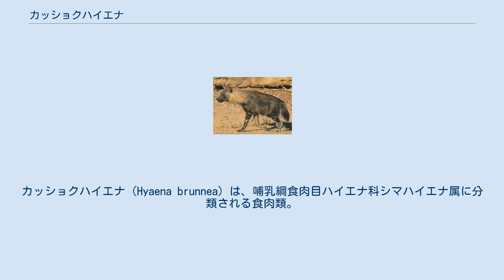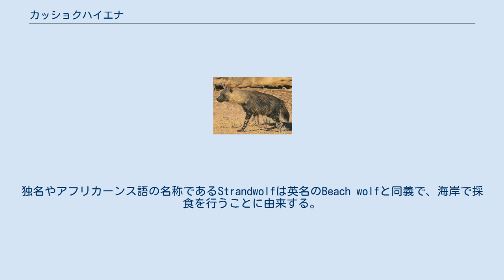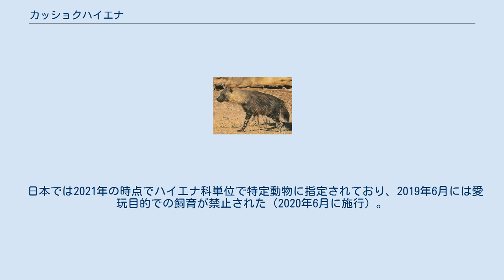カッショクハイエナ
カッショクハイエナ（Hyaena brunnea）は、哺乳綱食肉目ハイエナ科シマハイエナ属に分類される食肉類。
 アンゴラ南西部、ジンバブエ、ナミビア、ボツワナ南東部、南アフリカ共和国 模式標本の産地（基準産地・タイプ産地・模式産地）は、喜望峰。
平均11.2センチメートルの、暗褐色の粗い体毛で被われる。
独名Schabrackenhyaeneは、本種の長い体毛に由来する。
頭部は灰色。
 夜行性で、昼間は穴の中で休む。
カラハリ南部では、行動圏は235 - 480平方キロメートルに達するという報告例もある。
時速4キロメートルで歩行するが、時速40 - 50キロメートルで走行することもできる。
カラハリ南部では1日のうち42.6 %を食物の探索に費やし、1晩あたり2 - 54キロメートル（平均32キロメートル）を移動したという報告例もある。
 主に動物の死骸を食べるが、甲虫類やシロアリ類などの昆虫、鳥類の卵、スイカなどの果実なども食べる。
トビウサギ類、スプリングボックの幼獣、オオミミギツネなどの小動物を捕食することもある。
沿岸部ではカニ類、魚類、鳥類、海岸に打ち上げられた海洋哺乳類などを食べる。
独名やアフリカーンス語の名称であるStrandwolfは英名のBeach wolfと同義で、海岸で採食を行うことに由来する。
語食物は単独で探し、死骸などは群れで分配する。
水分は主にスイカなどの果実から摂取し、飲めるときには飲むと考えられているものの水を必要としない。
 野生下ではカラハリ南部で12年以上の生存例が報告されており、飼育下でも13年以上の生存例が報告されている。
 骨などが薬用になると信じられていたり、スポーツハンティングの対象とされることもある。
 2015年の時点では、生息数は安定していると考えられている。
一方で害獣としての駆除、イヌによる捕食などによる影響が懸念されている。
1975年のワシントン条約発効時にワシントン条約附属書Iに、1995年からはワシントン条約附属書IIに掲載されていたが、2000年に掲載が抹消された。
 日本では2021年の時点でハイエナ科単位で特定動物に指定されており、2019年6月には愛玩目的での飼育が禁止された（2020年6月に施行）。